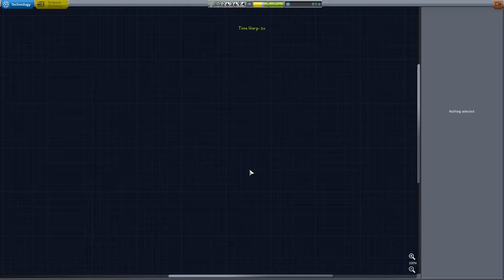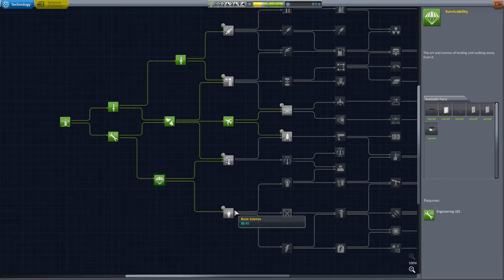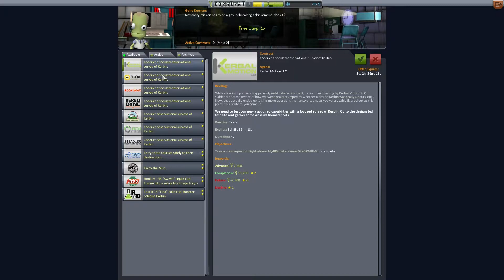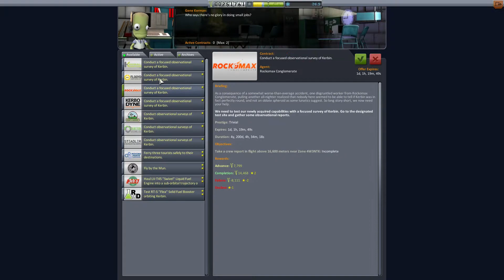Kerbal Space Program | 1.1.2 Career | episode 4 - Killing Kerbals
Welcome to Kerbal Space Program, a game all about sending little green kerbals into space! We'll be playing with some mods and establishing bases on the Mun and Duna!